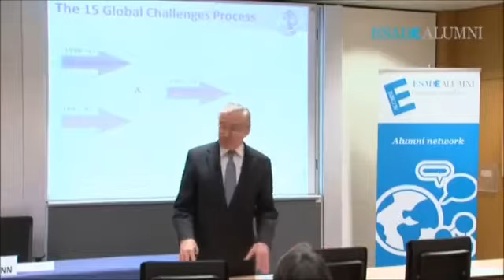Jerome Glenn, CEO, h.c. Dr. h.c. multi. -Global Future Intelligence System-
"Glenn has probably asked more questions about the future to more people around the word than anyone in history and now delights in sharing insights on global change and how to build a better future." Have Jerome speak at your next event.